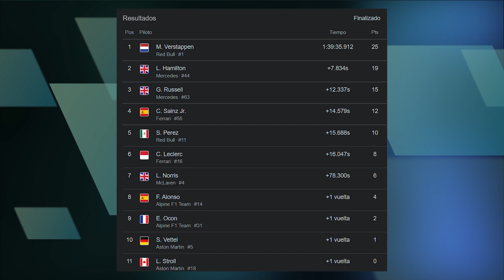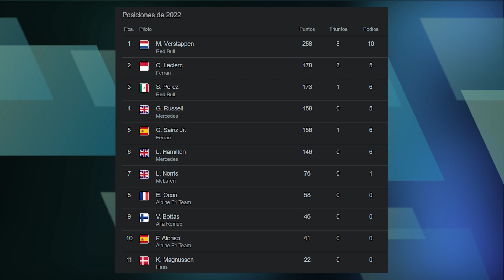F1 HUNGRIA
F1 HUNGRIA FINAL RESUMEN